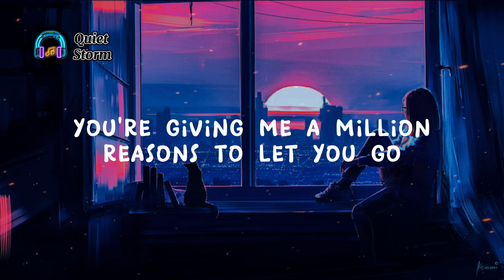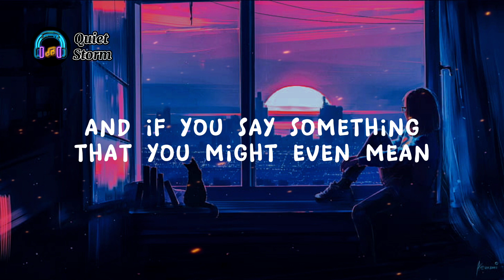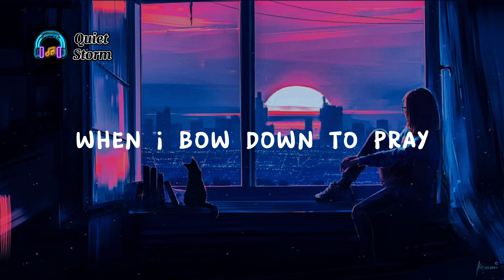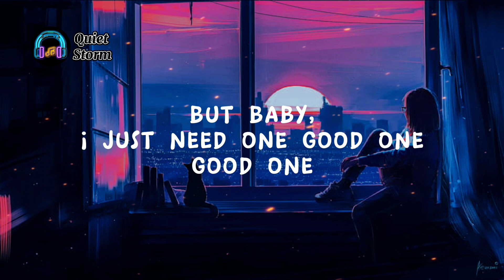Million Reasons - Lady Gaga (*Lyrics Video *)